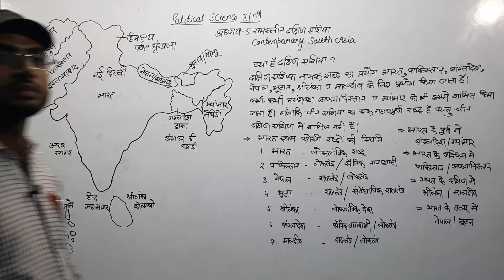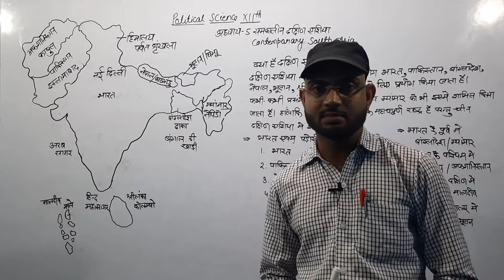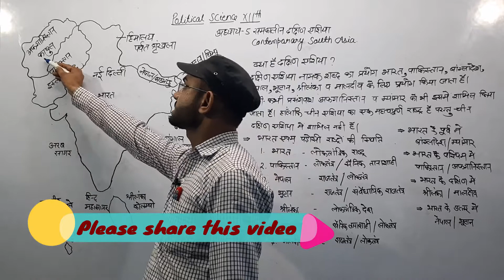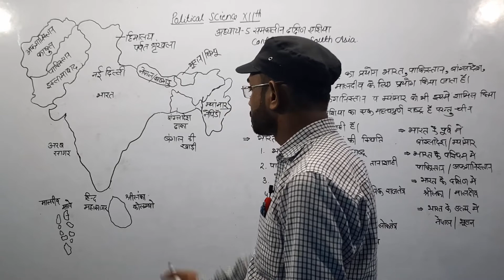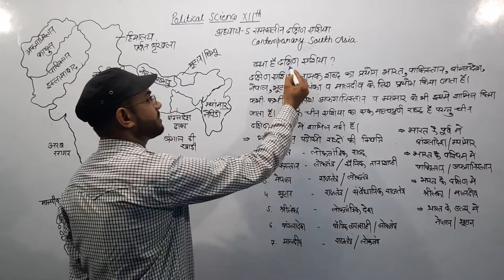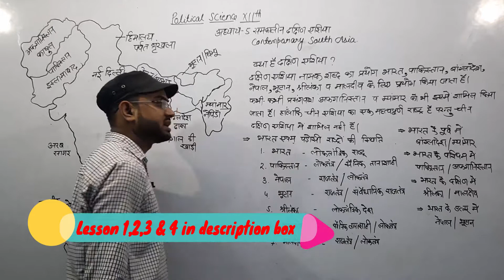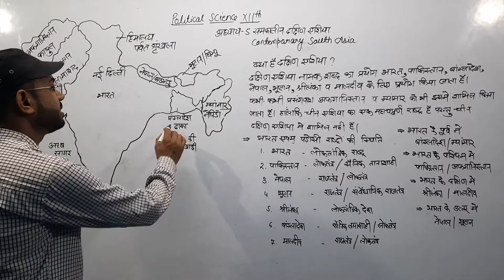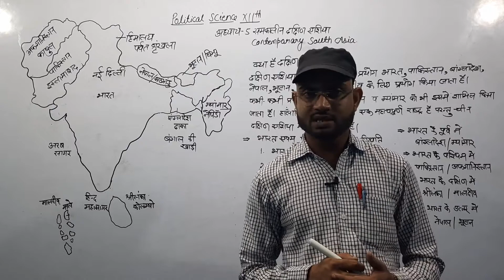समकालीन दक्षिण एशिया || 12th Pol. Science Chap- 5 || श्रीलंका (Sri Lanka) | Lecture- 5 |BY Asif Sir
समकालीन दक्षिण एशिया || 12th Pol. Science Chap- 5 || श्रीलंका  (Sri Lanka) || BY Asif Sir

Dear students, In this series we will complete the whole syllabus of 12th Political Science, CBSE , NIOS and other board exams. We will complete chapter wise, including all the topics and important questions from the point of view of exam.. So please subscribe the channel to get the benefits of all useful videos..

(Lesson- 1)

(Lesson-2)

(Lesson- 3)

Lesson-5